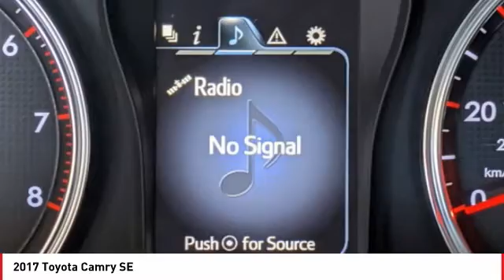2017 Toyota Camry Cathedral City CA B42644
2017 Toyota Camry SE

Toyota of the Desert is pleased to offer this handsome 2017 Toyota Camry SE in.brCARFAX One-Owner. Certified.brbrbrOdometer is 12996 miles below market average!brbrbrWe're TIME EFFICIENT -- Wouldn't it be awesome to get the deal you want in 30 minutes or less? We can make that happen. Complete TRANSPARENCY at every step. Whether its Condition, Pricing, Financing or just general CAR KNOWLEDGE, we excel at the DETAILS! Different CULTURE recruited for a different purpose. We create a culture designed to educate and help, not just SELL!. Our NON-COMMISSIONED Sales Staff SERVES you -- That means you buy what you want, not what someone wants to sell you. Our dealership's mission is to make every customer a customer for life by providing world class services every time. Excellent customer care, competitive prices, and our well-trained staff are a few of the great features about shopping at our new and used Toyota dealership. Give our dealership a call or visit us in Cathedral City today and take a test drive in your dream vehicle. Toyota of the Desert is proud to serve the surrounding areas of Palm Springs, Palm Desert, Coachella, and Indio. We also offer Military Discounts for our active-duty service members.brbrAwards:br  * 2017 KBB.com 10 Best Used Cars Under $20,000   * 2017 KBB.com 10 Best Sedans Under $25,000   * 2017 KBB.com 10 Most Comfortable Cars Under $30,000   * 2017 KBB.com 10 Most Awarded Brands   * 2017 KBB.com Best Resale Value Awards